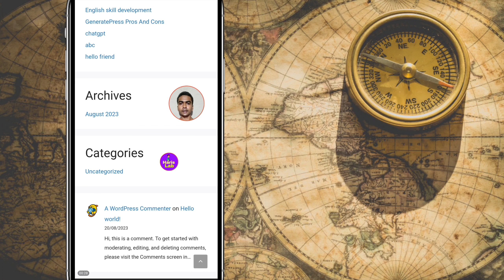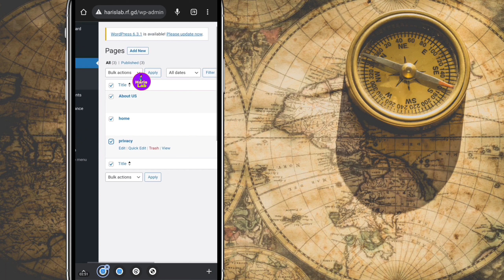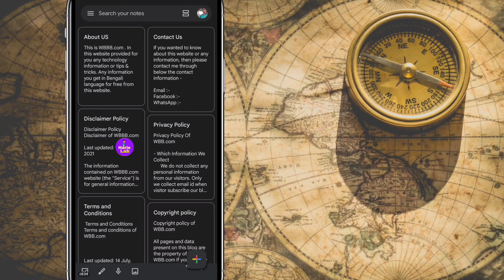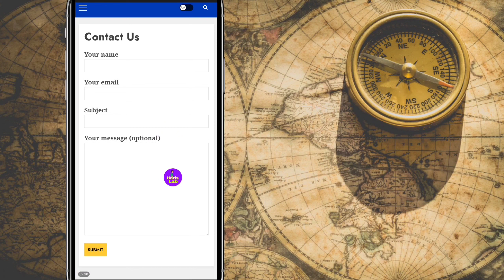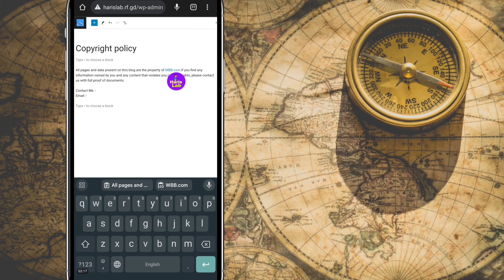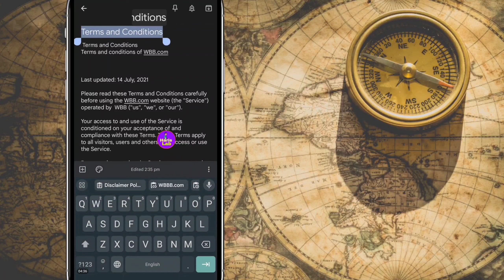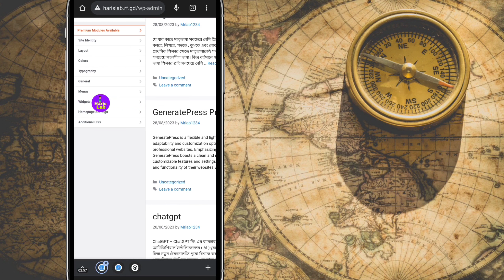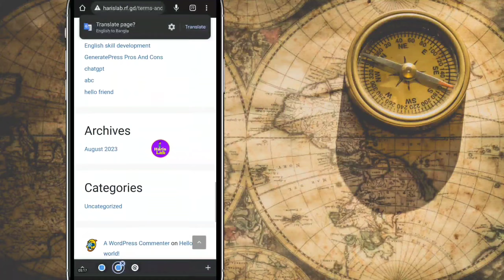ওয়ার্ডপ্রেস ওয়েবসাইটে পেজ তৈরি | About | Contact | Privacy | Desclaimer | Copyright | T&C Pages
Hey Guys i hope all are well. Today in this video's i am share with you about wordpress all page creates for AdSense approval.

How to create About us page in wordpress
How to create privacy policy page in wordpress
How to create Desclaimer policy page in wordpress
How to create terms and condition page in wordpress
How to create copyright policy page in wordpress
ওয়ার্ডপ্রেস ওয়েবসাইটে বিভিন্ন পেজ তৈরি
ওয়ার্ডপ্রেস ওয়েবসাইটে about us পেজ তৈরি
ওয়ার্ডপ্রেস ওয়েবসাইটে কন্টাক্ট পেজ তৈরি
ওয়ার্ডপ্রেস ওয়েবসাইটে contact পেজ তৈরি
ওয়ার্ডপ্রেস ওয়েবসাইটে privacy policy পেজ তৈরি
ওয়ার্ডপ্রেস ওয়েবসাইটে কপিরাইট পেজ তৈরি